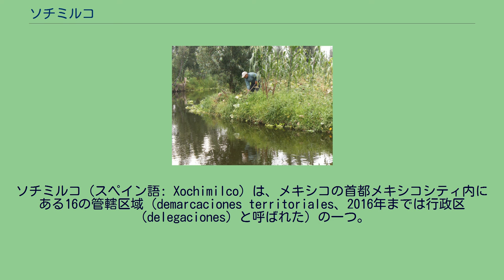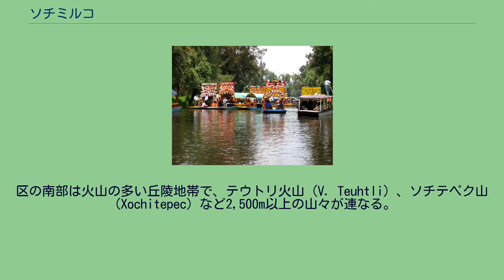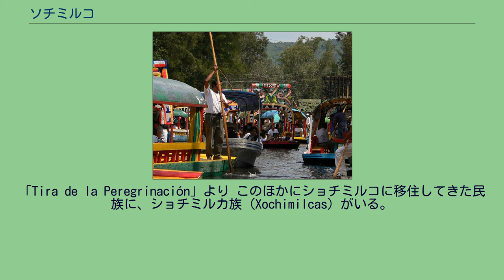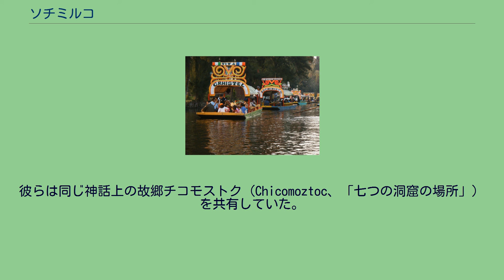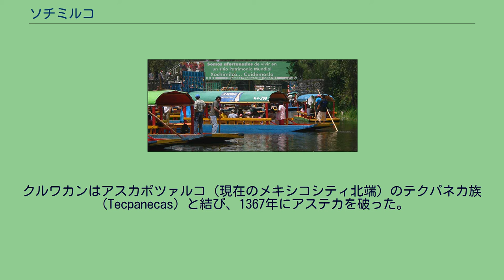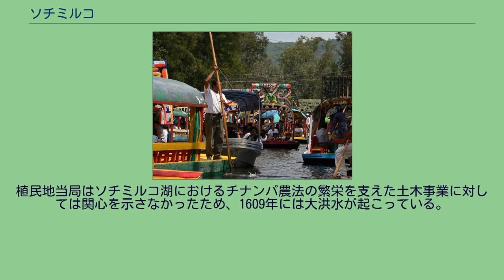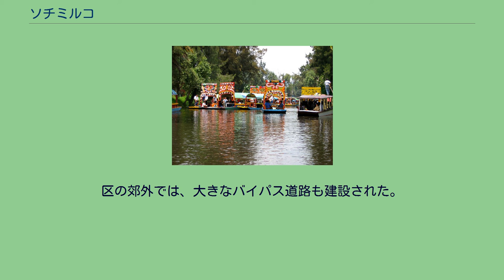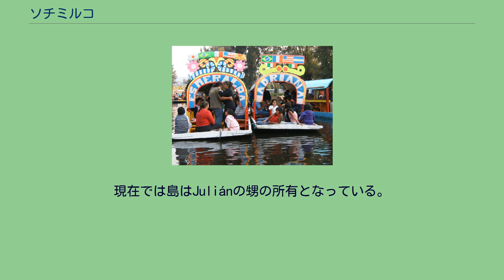ソチミルコ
ソチミルコ（スペイン語: Xochimilco）は、メキシコの首都メキシコシティ内にある16の管轄区域（demarcaciones territoriales、2016年までは行政区（delegaciones）と呼ばれた）の一つ。
メキシコシティ中心部からは南へ28Km離れている。
北はコヨアカン（Coyoacán）、トラルパン（Tlalpan）、イスタパラパ（Iztapalapa）の各区に、西はトラウアック区（Tláhuac）に、南東はミルパ・アルタ区（Milpa Alta）に接している。
ソチミルコはアステカ以来の伝統を色濃く残す町で、メキシコシティの巨大化で完全にその一部となった現在も独特の雰囲気を残す。
ソチミルコの運河を行くトラヒネラと呼ばれる小舟はかつてメキシコ盆地内の重要な交通手段であったが、現在では観光資源となり多くの観光客を乗せている。
1944年に大ヒットしたメキシコ映画『マリア・カンデラリア』（María Candelaria）をはじめとする様々な映画が、トラヒネラが行き交いチナンパ（沼の上に浮かぶ農地）の上に花が咲き乱れるロマンチックな土地としてソチミルコを描いてきた。
「ソチミルコ」という地名はナワトル語で「花の野の土地」を意味する。
スペイン語ではソチミルコ（[sotʃiˈmilko]）と発音されるが、ナワトル語ではショチミルコ（[ʃoːtʃiˈmiːɬko]）となる。
ソチミルコ生態学公園。
1989年に設立された、危機に瀕する動植物を保存するための215ヘクタールの自然公園 ソチミルコ生態学公園 面積は122平方kmで、メキシコシティでは3番目に大きい。
区の北部は市街地が広がるメキシコ盆地南部の平地であり、平均標高は2,200mである。
区の南部は火山の多い丘陵地帯で、テウトリ火山（V. Teuhtli）、ソチテペク山（Xochitepec）など2,500m以上の山々が連なる。
ソチミルコは運河が非常に多いことで知られる。
これらの運河は、古代にメキシコ盆地に広がっていた湖の一つ、ソチミルコ湖の名残である。
チナンパが浮かぶ運河網の景観や文化は、1987年にはメキシコシティ歴史地区とともにユネスコの世界遺産にも登録されている。
アステカ時代から植民地時代を経て20世紀まで、ソチミルコはメキシコシティの食を支える近郊農業地域であった。
今日でも農業は盛んだが、かつてほどの重要性はなく、運河も多くが埋め立てられ残りは観光などに使われている。
世界遺産となった運河網にも住宅開発の圧力が迫っている。
わずかに残るソチミルコ湖は、絶滅の危惧されている両生類、メキシコサラマンダーの数少ない生息地となっている。
ソチミルコ区内には、ソチミルコ生態学公園（Parque Ecológico de Xochimilco）やボスケ・デ・ナティビタス公園（Bosque de Nativitas）など多くの自然保護区が設けられている。
気候は大きく雨季と乾季に分かれる。
海からの季節風が湿気を運んでくる6月から10月の雨季に降水量が集中し、それ以外の時期にはほとんど雨が降らない。
11月から5月は乾期で、その中でも11月から2月は北極の気団が南下するため若干寒い季節であり、3月から5月は熱帯の気団が北上する年間で最も暑い季節である。
平均気温は12度から15度と暖かく、最も気温の低い季節でも最低気温が氷点下になることはめったにない。
年平均降水量は1,600mmほどである。
南部の丘陵地帯では、北部の平地よりも気温は若干下がり降水量は若干増えるが、高山気候とまではならない。
ソチミルコに残る、沼の上に浮かぶ農地チナンパで除草をする農夫 ショチミルコ（ソチミルコ）における最初の集落は先古典期末期（紀元前200年 - 紀元250年）頃に遡る。
このことから、彼らの文化は、同時期にメキシコ盆地南部で栄えた最初の都市であるクィクィルコ（Cuicuilco）と関わりのあったことが考えられる。
しかし古典期に入ると、メキシコ盆地の人口はテスココ湖北東部の大都市テオティワカンに集中し、ショチミルコは盆地の大半と同様に打ち捨てられ、「神々の都市」テオティワカンの支配下に置かれた。
6世紀から7世紀にテオティワカンが崩壊した後、ショチミルコの地はテオティワカンの旧住民やメソアメリカ北部から来たチチメカ族などを受け...